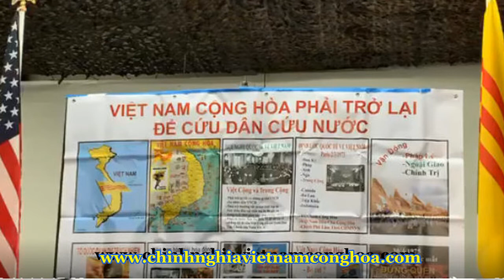HỌP BÁO TƯỜNG TRÌNH VỀ VNCH TẠI QUỐC HỘI MỸ NGÀY 25 THÁNG 10-2019